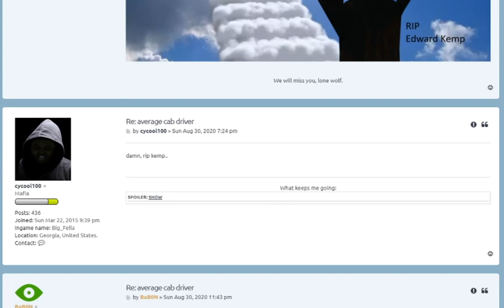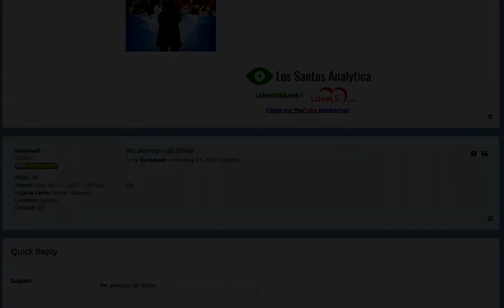[LSRP] Edward Kemp's Funeral